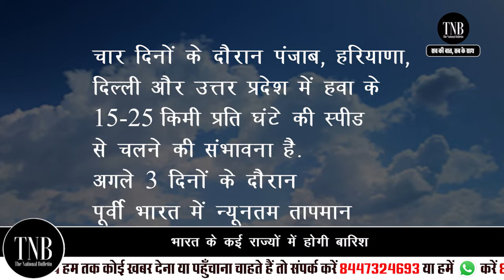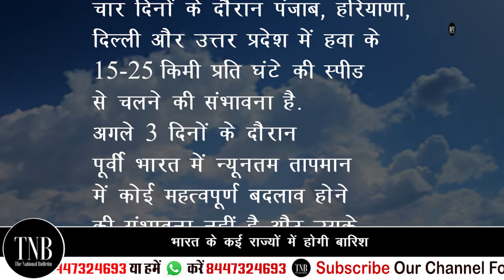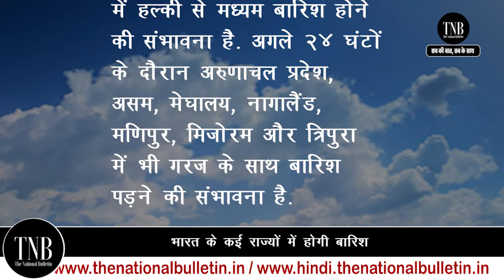IMD Weather Update:जानिए कब मिलेगी कड़ाके की ठंड से राहत, कहा होगी बारिश?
IMD से जानिए ठिठुरन का कैसा रहेगा मिज़ाज़

शुक्रवार को धूप के आने से दिल्ली व एनसीआर के बाशिंदों ने राहत की सांस ली। पिछले 19 दिनों से यहां लगाता शीत लहर जारी रही। आज भी यहां शीत लहर की संभावना नहीं। IMD के अनुसार उत्तर-पश्चिम और मध्य भारत में शीत लहर शनिवार के बाद धीरे-धीरे कम होने की संभावना है, जबकि 2 से 4 फरवरी तक उत्तर-पश्चिम, पूर्व और पूर्वाेत्तर भारत में बारिश होगी। दूसरी ओर अगले 24 घंटों के दौरान उत्तर-पश्चिम और मध्य भारत के अधिकांश हिस्सों में न्यूनतम तापमान में कोई अहम बदलाव होने की संभावना नहीं है और उसके बाद धीरे-धीरे 4-6 डिग्री सेल्सियस की बढ़ोतरी होगी। 2 फरवरी तक उत्तर पश्चिम और मध्य भारत के अधिकांश हिस्सों में अधिकतम तापमान 3-5 डिग्री सेल्सियस बढ़ने और उसके बाद गिरने की संभावना है। अगले चार दिनों के दौरान पंजाब, हरियाणा, दिल्ली और उत्तर प्रदेश में हवा के 15-25 किमी प्रति घंटे की स्पीड से चलने की संभावना है। अगले 24 घंटों के दौरान पंजाब, हरियाणा-चंडीगढ़, पश्चिमी उत्तर प्रदेश और राजस्थान के अलग-अलग इलाकों में शीत लहर के चलने की संभावना है। हालांकि इसके बाद शीत लहर का प्रकोप कम होगा। अगले 24 घंटों के दौरान उत्तर प्रदेश और पूर्वी राजस्थान के अलग-अलग इलाकों में ठंड रहने की संभावना है और उसके बाद इसमें कमी आएगी। अगले 24 घंटों के दौरान विदर्भ और छत्तीसगढ़ में अलग-अलग इलाकों में शीत लहर की स्थिति होने की संभावना है और उसके बाद यह धीरे-धीरे कम हो जाएगी।